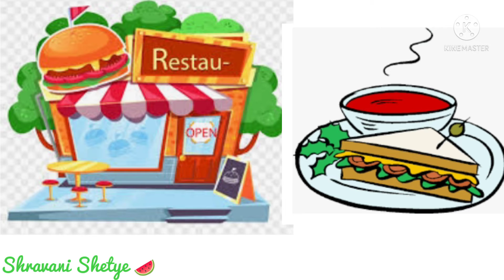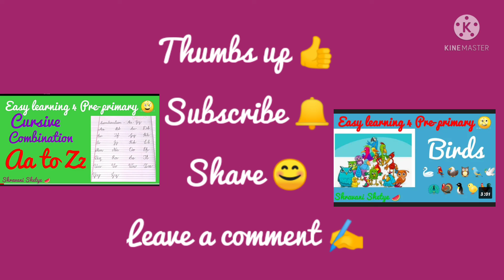Places in the neighborhood ⛪🏥🏣🏨🏫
One to
Others